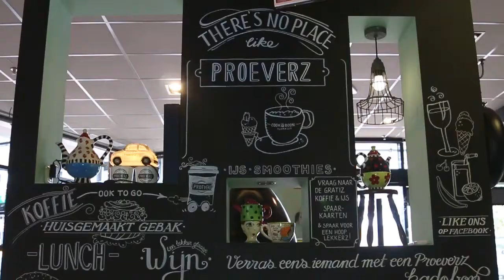Proeverz Piazza Center Gorinchem